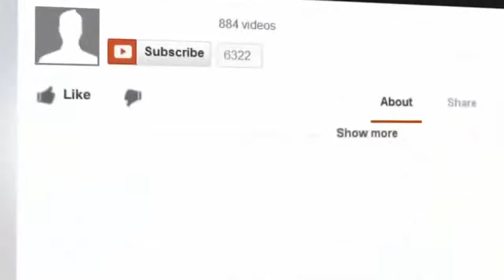Philippines Expat: Making invisible money.